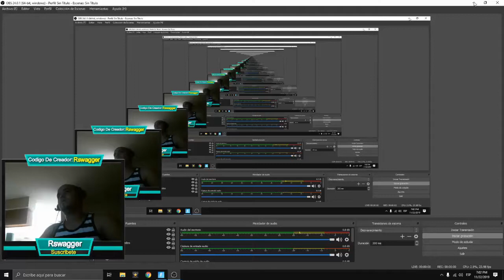TRUCO CÓMO MEJORAR EL AIM EN FORTNITE PC/CONSOLA | Fortnite Capitulo 2